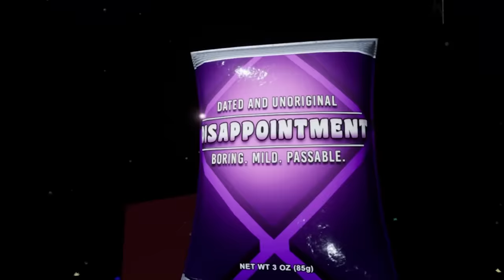REARRANGING FREDDY FAZBEARS GUTS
gettin a lil freaky with freddy in vr 😳

help wanted pt 5 :)